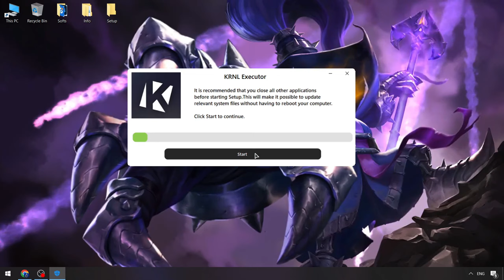KRNL Executor [FREE 2024] | Roblox KRNL Executor [Download Keyless] | KRNL Script Byfron Bypass